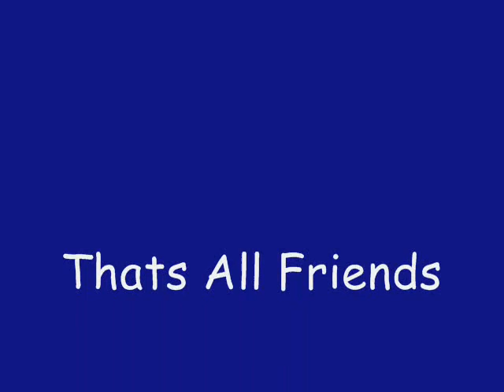How about a game of Short Tappers for the Atari 2600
Hi Friends Comet here and this is How about a game of Short Tappers for the Atari 2600 and in honor of one of my fav movies Wreck-it-Ralph I play Tappers on the Atari very quickly. enjoy:)